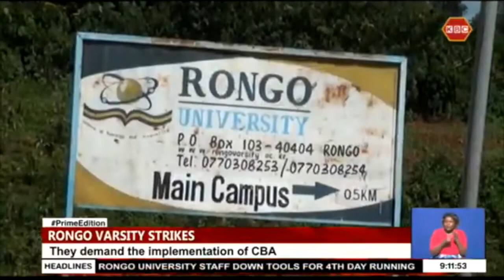Day 4: Rongo University workers down tools over delayed salaries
Workers at Rongo University in Migori County have downed their tools for the fourth day running over delayed payments. The irate workers are now accusing the Vice-Chancellor Professor Samuel Gudu of running down the institution. According to the Secretary-General of the Kenya Universities Staff Union Joseph Opande, the institution has failed to honor a Collective Bargaining Agreement (CBA) entered between the workers and the management.